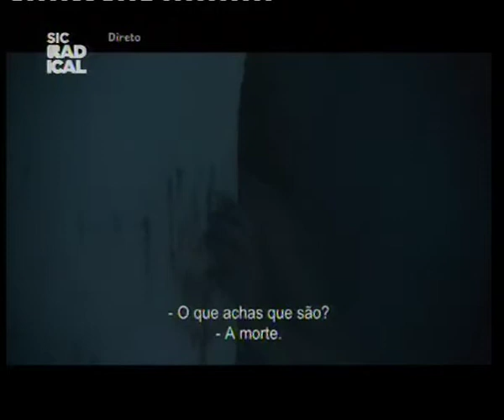13 10 03 Entrevista "Colider"